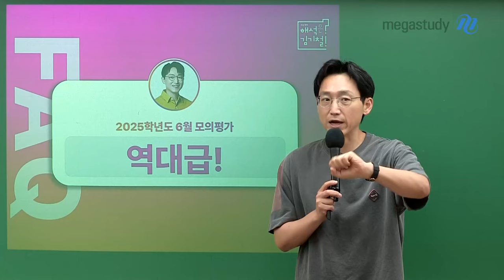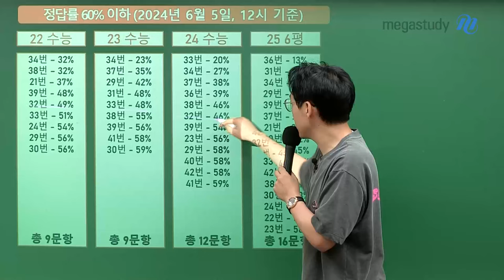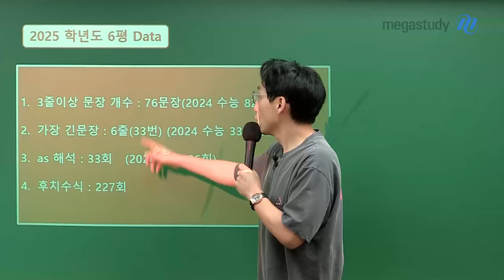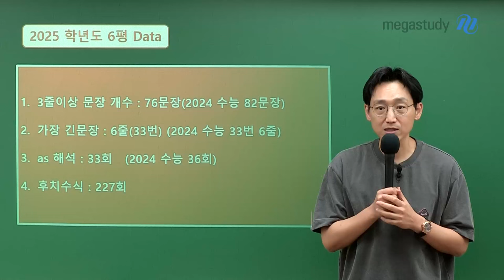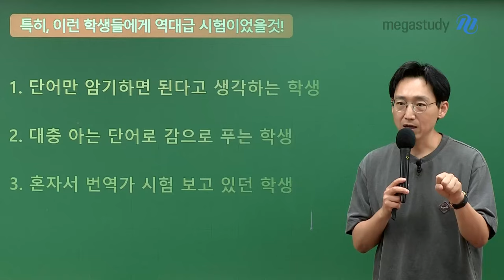[메가스터디] 영어 김기철쌤 - 2025 수능대비 6월 모평 총평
이번 6월 모평 시험은
정말 출제가 잘 된 시험이었습니다

영어를 단어 외우는데 중점을 두었던 학생이라면
대충 아는 단어로 감으로 푸는 학생이었다면
문제를 제대로 해석하지 못했던 학생이었다면

이번 영어 시험에서 힘들었을 수 있었습니다

이제 앞으로 어려운 문제보다는
기초를 쌓아야 풀 수 있게 나올 수 있습니다

수능까지 김기철 선생님과 열심히 공부해 봅시다

- 김기철 선생님을 더 알고 싶다면?